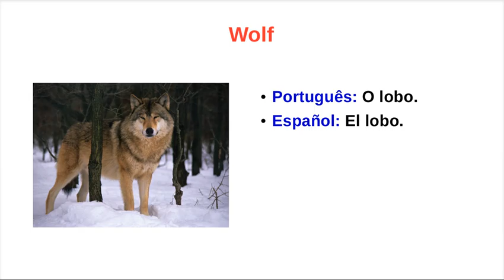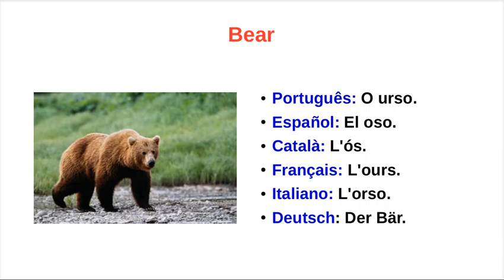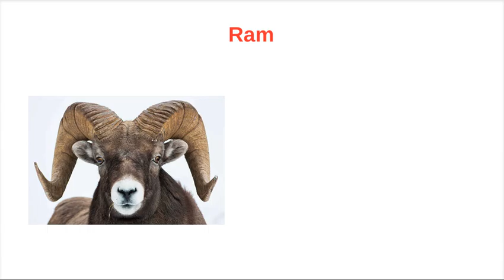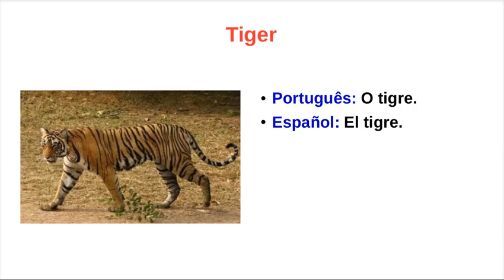Polyglot Vocabulary - Animals (first part)